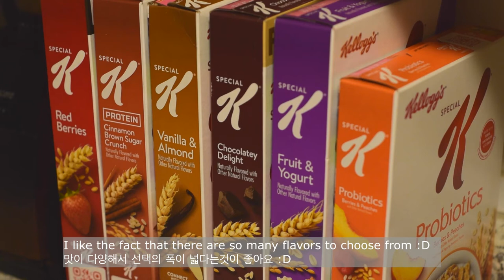(NYC Suburbs Vlog) Best monkfish recipe, Costco pizza upgrade, 인생아귀찜레시피, 코스코피자 업그레이드시키기, Jazz music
**Plz set at 1080p. 화면질을 1080으로 설정해주세요**
Hi guys, this video includes the best spicy braised monkfish recipe I've ever tried (without MSG). I found that this dish is great for a low carb diet plan! The video also shows how to quickly upgrade a Costco frozen pizza with 4 simple ingredients for my other family members who don't need to be on a low carb diet. Hope you enjoy!

안녕하세요, 여러분! 이 영상에는 제가 만든 최고의 아귀찜레시피가 (화학조미료 사용안함) 들어있어요. 이 요리는 저탄식단으로도 참 좋은것 같아요. 또 4가지 간단한 재료로 다욧이 필요없는 다른 식구들을 위한 코스트코 피자 업그레이드 해주는 방법도 있답니다. 요번 영상에도 어김없이 잘 쓸수 있는 영어 조리표현과 단어, 예를 들자면 전분물 (스타치 워러~ 아닙니다~), 아귀 (또는 아구), 미더덕, 숙주, 굵은소금보다는 입자가 작은 꽃소금, 고기나 생선이 익으면서 물이나오는 현상을 영어 한 단어로 효과적으로 표현하는 방법등을 자막에 집어넣었으니 야무지게 챙겨가시기 바랍니당~ *^^*

Music composed, performed & recorded by Hubby Nick.
음악 작곡, 연주, 녹음은 모두 남편쓰~

참고: 코리아 헤럴드 07/05/2018

Movie: Cloudy with a Chance of Meatballs.